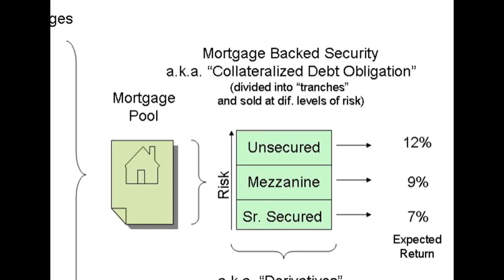Online Mortgage Calculators & Guides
The interest paid on a mortgage will typically be your biggest expense as a homeowner, so finding ways to reduce it can be helpful for your overall financial health. New American Funding representatives will guide you through all the benefits of refinancing your home loan.